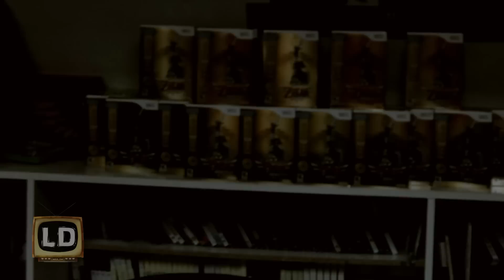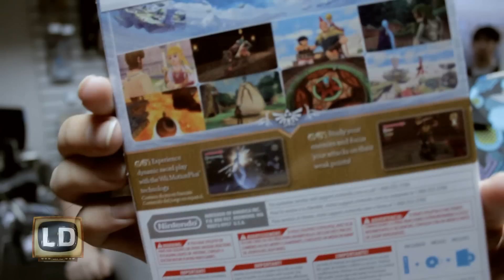LD Express - Skyward Sword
Muchachos! el muy anticipado nuevo Zelda Skyward Sword ha salido ya a la venta y nosotros en LD estuvimos para recibir a los primeros compradores de Viña del Mar que se levantaron un domingo muy temprano en la mañana para retirarlo...

Revisa nuestro sitio!!

Se nuestro amigo en facebook!

También puedes ser nuestro fan!

y también... tenemos tumblr!!